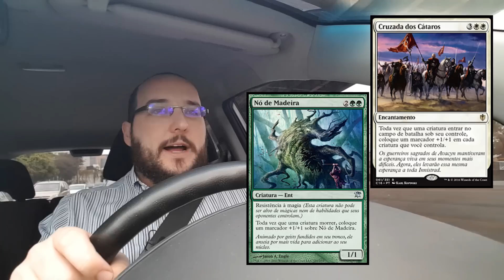MTG - Mecânicas Automotivas - Regeneração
Voltando a explicar as mecânicas e tirar as dúvidas de Magic enquanto aprecio o glorioso trânsito matinal de São Paulo!
E não é porque eu não consegui terminar o vídeo da CCXP a tempo não, pode confiar!